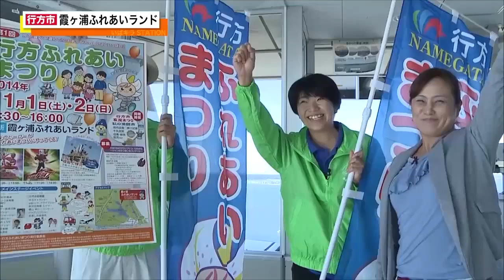いばキラStationアーカイブス（H26.10.28）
00:00〜
OPは、行方市の「霞ヶ浦ふれあいランド」から西野ひとみがお届けします!!

茨城県内の話題を皆さんにお届けする【茨城新聞ニュース】
09:06〜「ねんりんスポーツ大会 開催（ひたちなか市)」
11:27〜「ベトナム戦争のその後」テーマに写真展(水戸市)」
14:01〜「東ティモールの学生 一日体験入学（水戸市)」

17:32〜
「いばキラピックアップ」
皆さんにご投稿いただいた身近なニュース、写真・映像などをご紹介。
投稿はいばキラTVのFacebookページにて、随時募集しております！

37:42〜
「いばキラPeople！」
今回は大澤幸子が北茨城市へ！「観月会2014 六角堂展」というイベントについてお話をお伺いしてきました。

48:03〜
「いばキラレポート」
「常陸大宮市 - ウダーベ音楽祭」

この他にも茨城県の旬な情報・話題を盛りだくさんでお届けします！